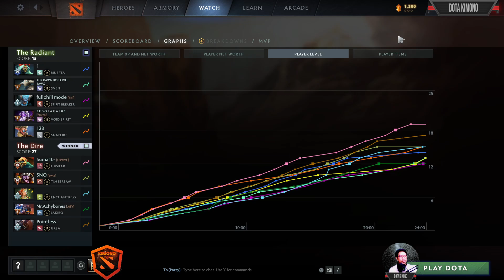How to Play Ammar "ATF" Huskar The Midlane - Dota 2 Pro Gameplay Patch 7.37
▶️ On Track : How to Play Ammar "ATF" Huskar The Midlane - Dota 2 Pro Gameplay Patch 7.37